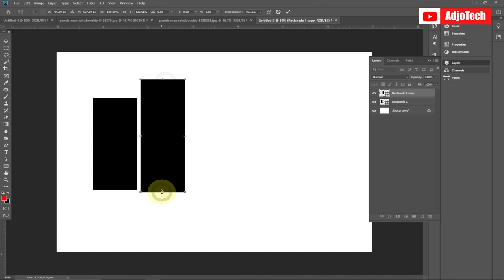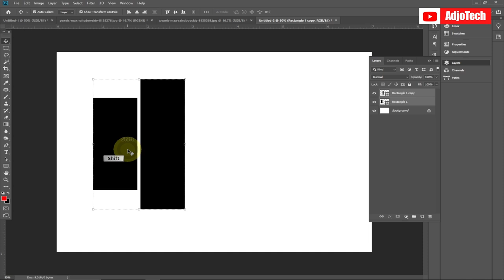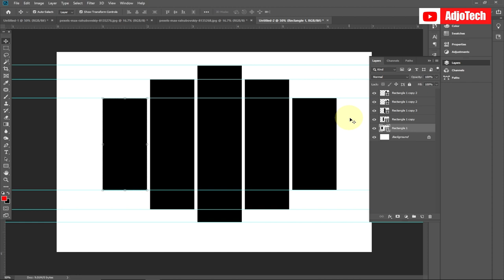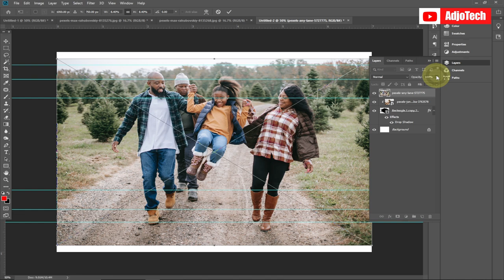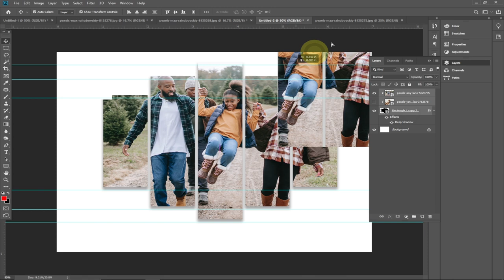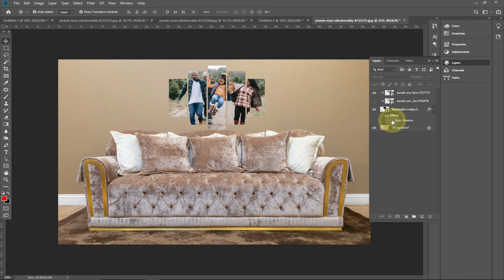How To Create Split Multi Panel Canvas Wall Design in Photoshop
In this video, I will be showing you how to create split multi panel canvas wall design in photoshop.

adobe photoshop
how to make wall art canvas in photoshop
multipanel artwork
photoshop tutorials